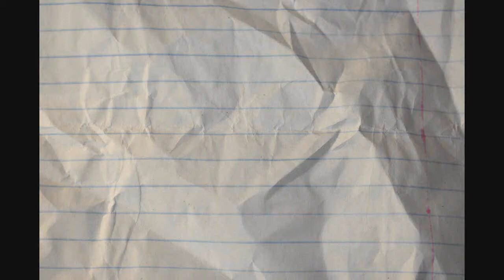Sonic '06 (Ep.1) - Our Newest Epsidition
Keith really enjoys the movie Mean Girls.